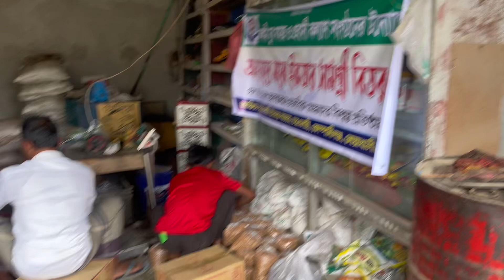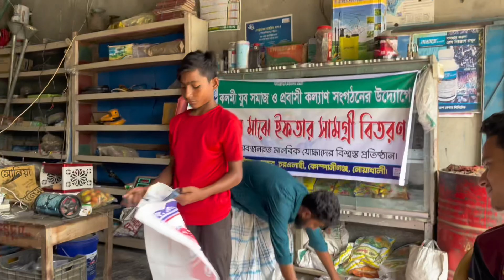আলহামদুলিল্লাহ আজ কলমি যুব সমাজ ও প্রবাসী কল্যাণ সংগঠন এর উদ্যোগে অসহায়দের মাঝে ইফতার সামগ্রী বিতরণ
আলহামদুলিল্লাহ
আজ কলমি যুব সমাজ ও প্রবাসী কল্যাণ সংগঠন  এর উদ্যোগে অসহায়দের মাঝে ইফতার সামগ্রী বিতরণ করা হয়েছে।